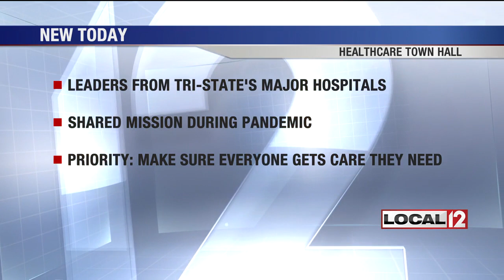Local health leaders discuss protecting Tri-State residents over Zoom call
CINCINNATI (WKRC) - About a dozen Tri-State healthcare leaders took part in a virtual town hall Friday to talk about protecting patients as they resume services.

The Zoom meeting was hosted by the Health Collaborative, a non-profit that helped coordinate care for area hospitals.

Leaders from UC Health, Cincinnati Children's, TriHealth, Mercy Health, St. Elizabeth Healthcare, and more talked about their shared mission to protect lives during the pandemic.

Dr. Stephen Feagins, the Chief Clinical Officer of Mercy Health, said,  "All of those things that are non-COVID-related that were treated before are treated the exact same now. In fact, we're less busy than we were before COVID. We may actually be able to provide a little more attention. All those things: broken bones, heart attacks, and other types of heart failures are treated the exact same in units that are non-COVD units. You will see people wearing masks, but that's the biggest difference."

Dr. Evie Alessandrini, the Senior Vice President & Chief Medical Officer of UC Health, said,   "An emergency is an emergency. If individuals in our community are having symptoms of a stroke or a heart attack, we're here. We're safe. We're ready. We want you to come. We're ready."

If you have any concerns about going into the hospital for treatment right now., remember that most healthcare providers are seeing patients via telehealth.